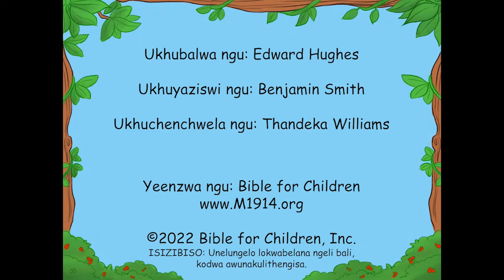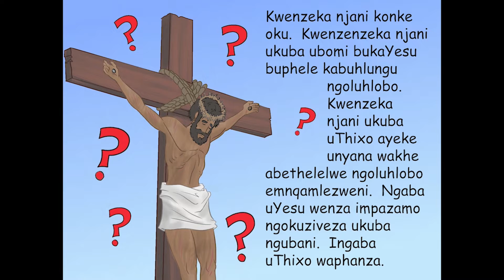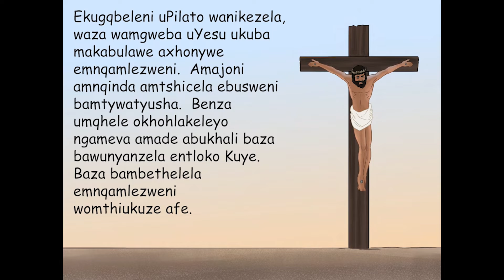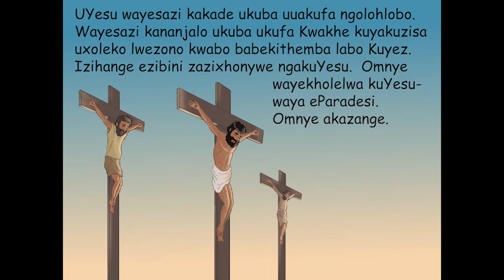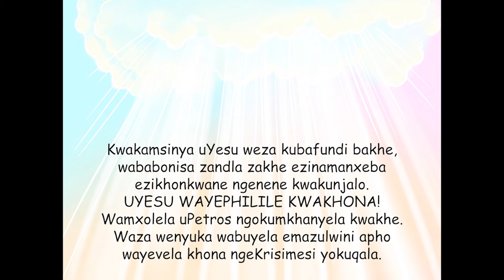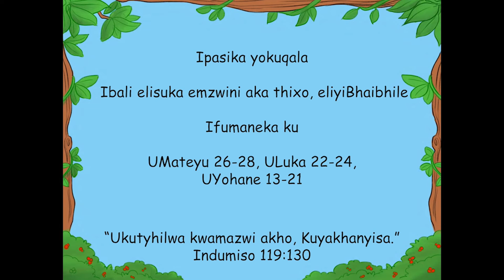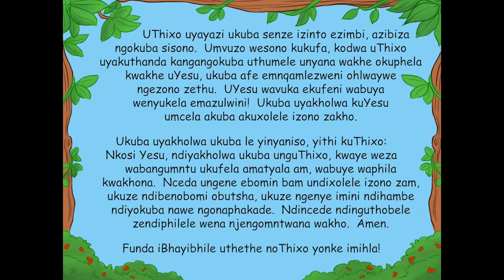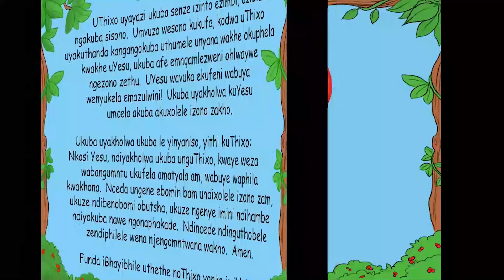54 The First Easter Xhosa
Zonke zaqala njani? Savela phi? Kutheni kukho intlungu kangaka kwihlabathi? Ngaba kukho na ithemba? Ngaba kukho ubomi emva kokufa? Fumana iimpendulo njengoko ufunda le mbali yenyaniso yehlabathi.